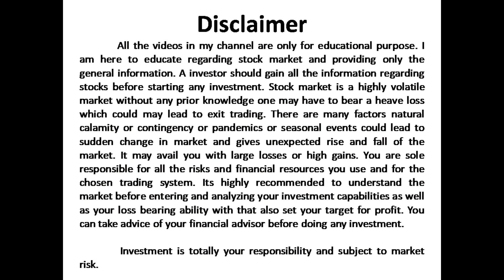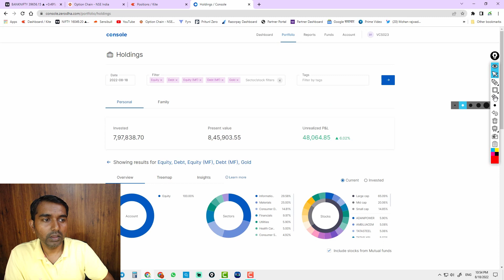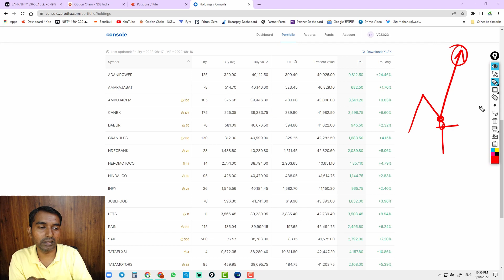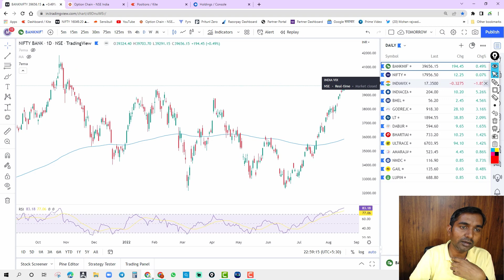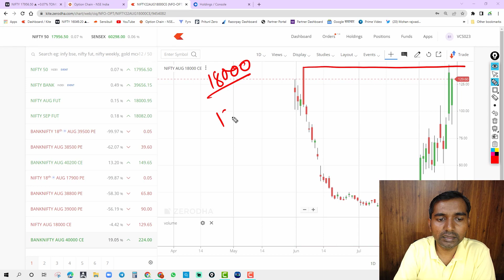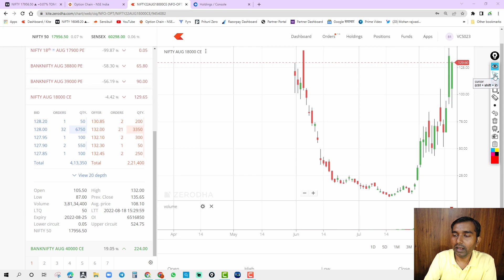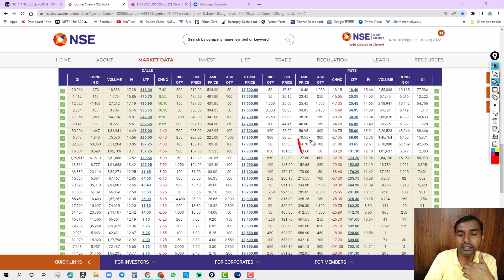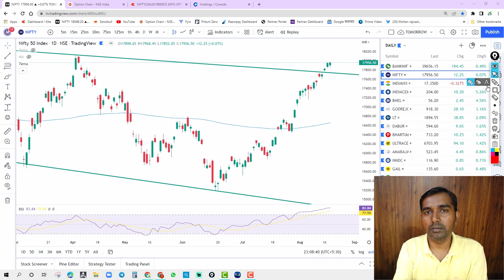Nifty Prediction for Tomorrow I Bank Nifty Tomorrow Prediction I Episode 722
Hi! friends,